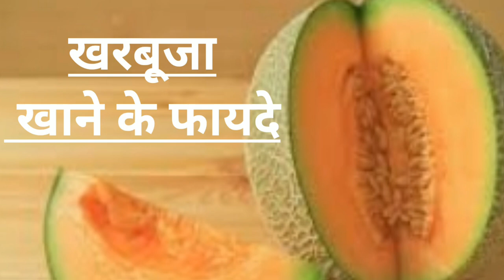खरबूजा खाने के फायदे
खरबूजा खाने के फायदे, खरबूजा खाने के फायदे और नुकसान, खरबूजा खाने के फायदे नुकसान, प्रेगनेंसी में खरबूजा खाने के फायदे, खरबूजा खाने के क्या फायदे हैं, खरबूजा खाने के क्या फायदे
banifit of kharbuja
# gharelu nukse
# health care
# best used
# केले के फायदे और नुकसान
केले के जूस के फायदेकेले के जूस के फायदे
banifit of banana
# gharelu nukse
health teeth
#केले के जूस के फायदे
# banifit of bananashek
benefit of banana
banifit of banana
# gharelu nukse
health teeth
family tips
Suggested tips for health
केले के फायदे
केले के फायदे
banifit of banana
# खरबुजे के फायदे व नुक्सान
banifit of kharbuja
# gharelu nukse
# health care
# best used
banifit of kharbuja
# gharelu nukse
# health care
# best used
# best used
benefits of banana, benefits of banana shake, benefits of banana in tamil, benefits